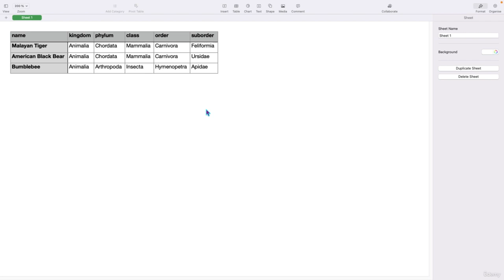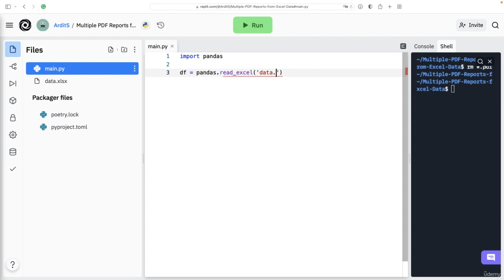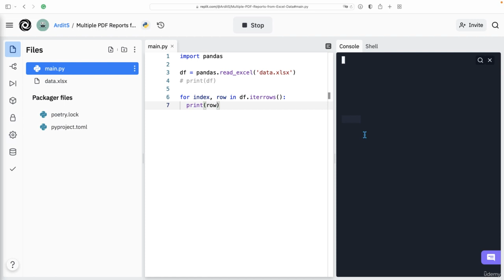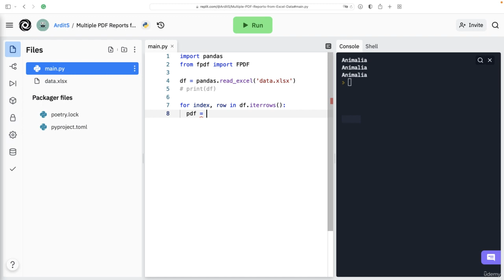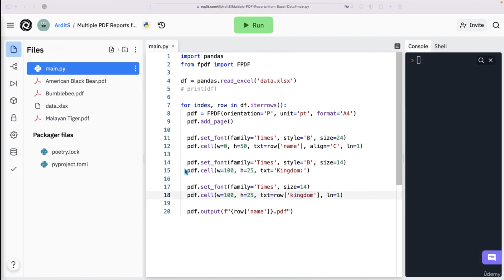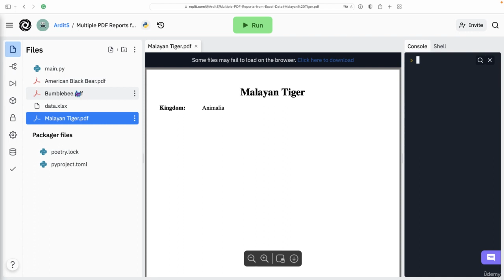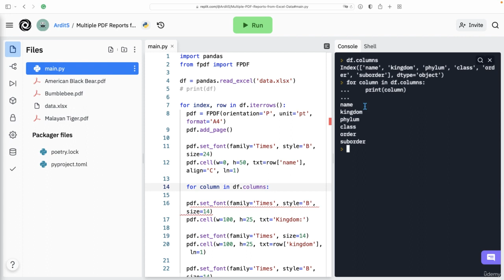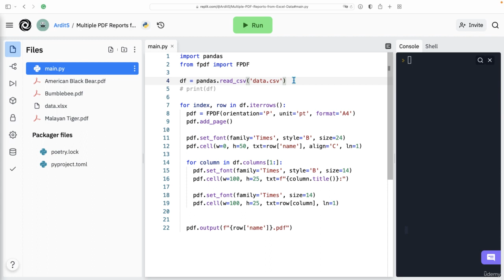Generating a PDF from Excel Spreadsheets | Automate Everything with Python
In a fast-growing world, Python programming is becoming a must-have skill. Whether you want to automate email sending, rename 10 thousand files at once, schedule SMS, auto-start the webcam, create APIs, auto-login to websites, scrape values, and many, other cool programs, this course has it all. In the process of learning to do all those cool programs, you will master Python and will create programs with ease.

What will students learn to automate?
One of Python's strongest points is to make our jobs easier and more fun by automating tasks in any area. You will learn to send emails with attachments to hundreds of CSV contacts, automate SMS messages, filter photos from your albums, detect faces in photos and videos, spin up and deploy quick web apps, extract data from websites and PDF files, convert between different file formats, clean text using natural language processing, and many many more. At the end of the course, you will be equipped with a strong set of skills and a good GitHub portfolio.

This course is literally for anyone, from data scientists to students to doctors to musicians to new prospective programmers. With Python, you can do things from web scraping to generating music. There is always something that can be done with Python.

Do I need prior Python knowledge?
Yes. You need to know Python basics that are variables, data types, functions, conditionals, and loops. This course does not cover those because you can find such content easily on YouTube.

Can we use the apps to build our own GitHub portfolio?
Yes. You can publish the apps in your own GitHub account. However, it is recommended that you first change something from the code or even better, improve the code to make the apps really unique and yours. That will help your learning.

Does this course cover Python 2 or Python 3?
Python 3.

What IDE/editor is used in the course?
We use the Repl IDE which is becoming a gold standard nowadays due to the share and collaborate features the IDE offers which are especially useful when you are still learning However, you are free to use your favorite IDE.
Resource Links:

Course Credits: Ardit Sulce | Python Programmer. Founder and Author, PythonHow.